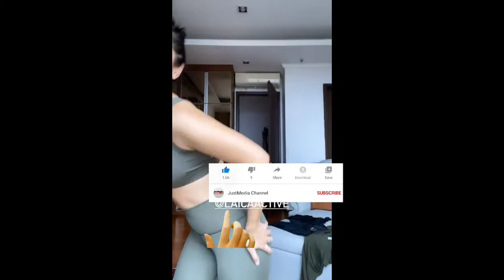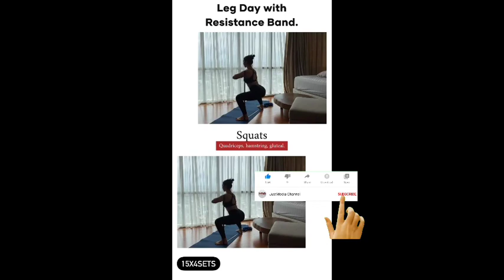Aninditya workout set and outfit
Aninditya workout outfit and routine